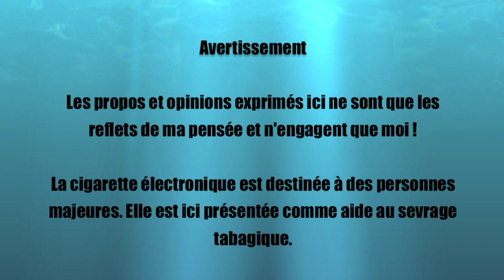Comment coiller l'AIOS simplement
l'AIOS est le parfait complement du chi you mais son coillage peut etre un peu rebarbatif, voici ma methode, simple, efficace, peut etre pas la meilleure mais elle fonctionne a merveille.